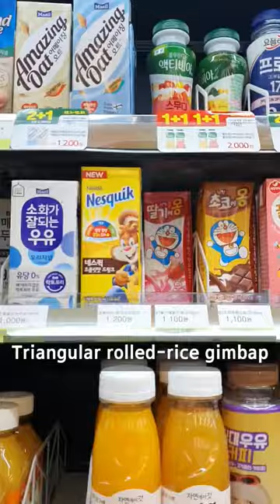Korean Convenience Store ASMR